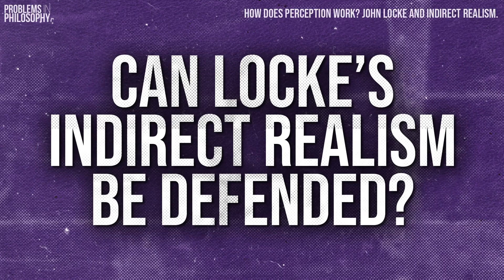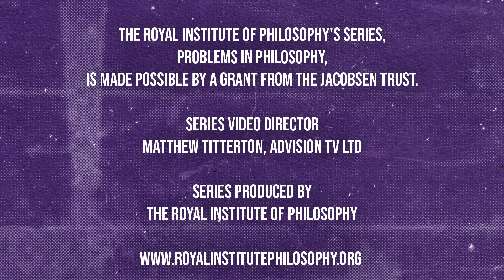How Does Perception Work? Emily Thomas for the Royal Institute of Philosophy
This talk is part of the Royal Institute of Philosophy's 15-Minute Masterclass series, in which eminent philosophers provide an accessible overview of a philosophical topic. Perfect for anyone studying A-Level philosophy, they're designed to also be a useful and engaging resource for anyone desiring to know more about these issues and ideas.

In this video, Dr Emily Thomas, Associate Professor of Philosophy at Durham University, looks at John Locke and how perception works.